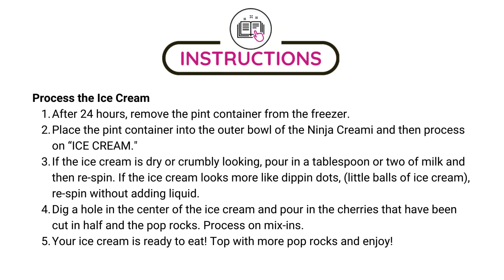Ninja Creami Sparks Fly Ice Cream Ice Cream